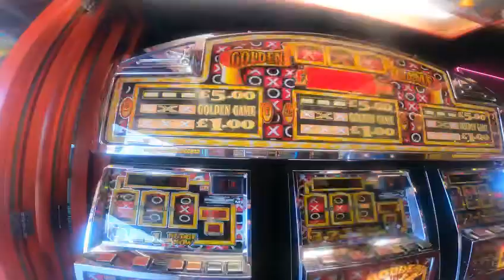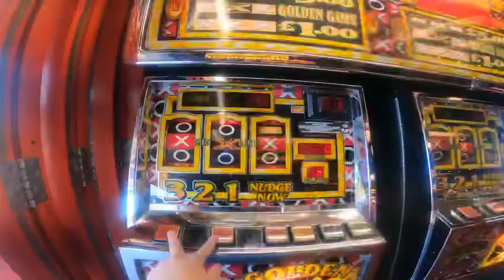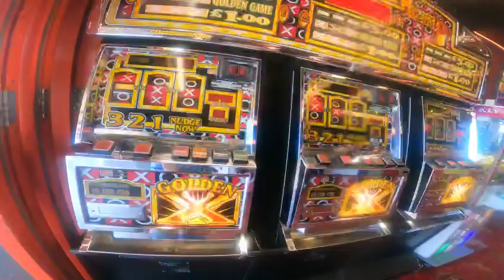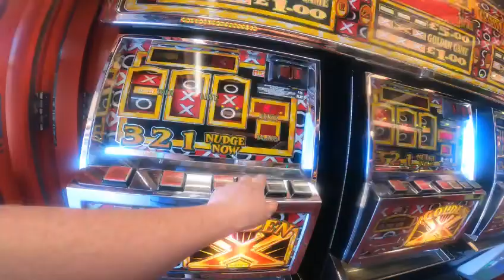Huge golden game slots feature £30 with a random coin fault during streak 👀